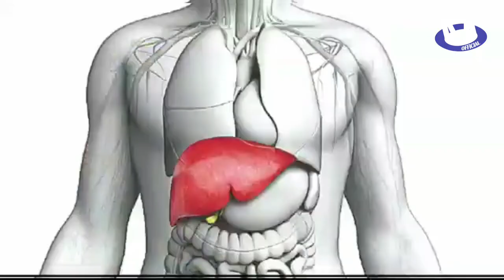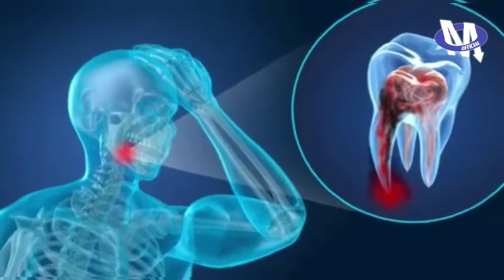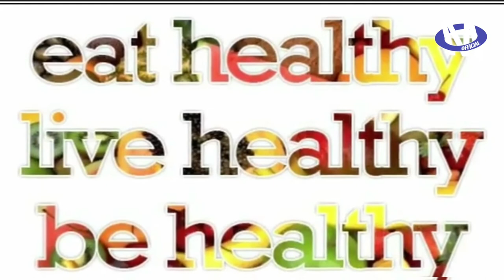Compilation Of Comedy Clips Episode 1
The content in this video was licensed by other Youtubers as Creative Commons (reuse allowed).

CompilationOfComedy Clips
Funny Video Show
Punjabi Comedy
Funny videos
Comedy Sences
Don't laugh
Funny videos
Top blockbuster comedy sences
Pakistan Comedy